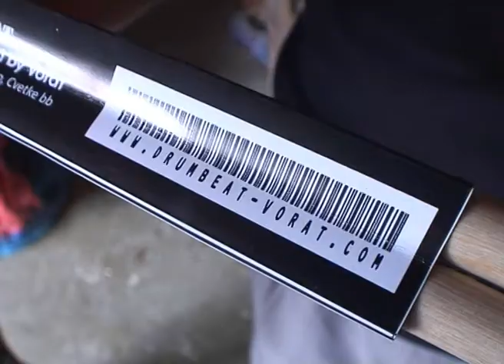Novac zaradjuje praveći palice za bubnjeve